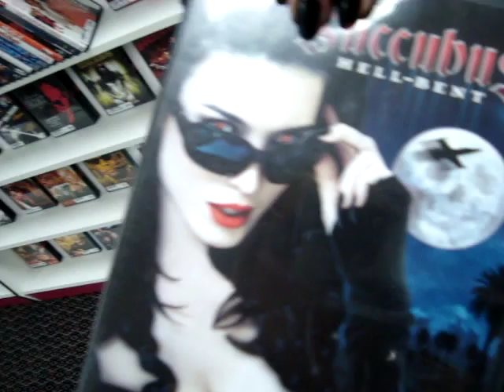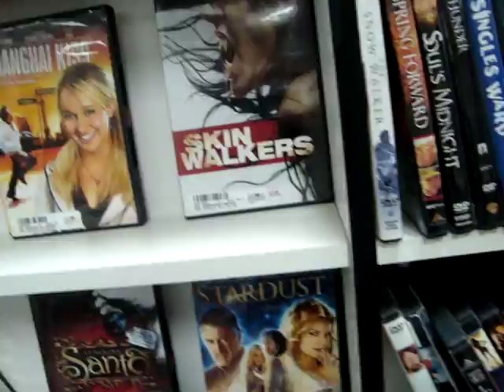Movie Gallery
Me and Ashley(Poison Candy) in Movie Gallery listening and dancing to Maroon5. Any movie suggestions?